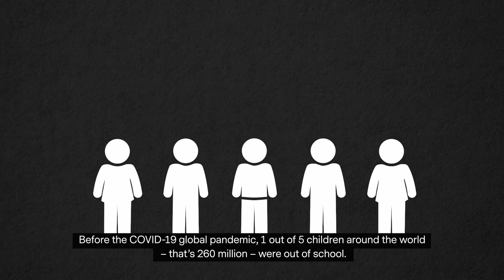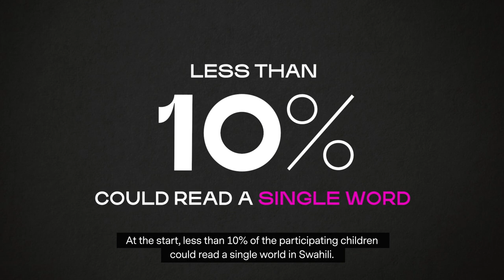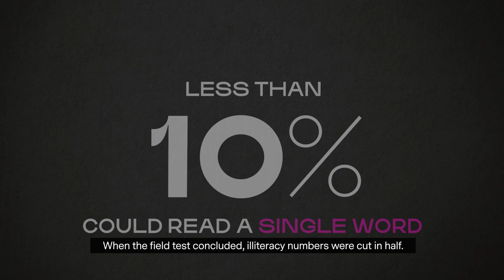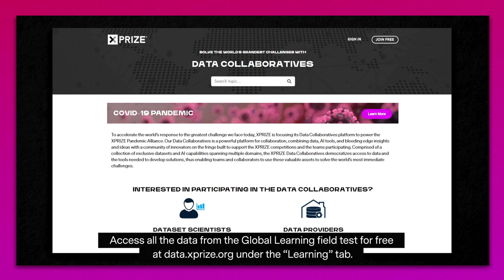Global Learning XPRIZE - Impact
Inspiring Education Innovation - In 2020, the impact of Covid-19 led to nearly 1 billion children being out of school without access to a suitable learning environment. The future of learning must be accessible, adaptable, and effective. The Global Learning XPRIZE competition inspired 198 teams from 40 countries to build open source education software that empowered children to teach themselves reading, writing and math within 15 months. And we’re still scaling this innovation. Check out the educational breakthroughs at learning.xprize.org.

You can be the change you wish to see in the world.

Thank you for the generous support of the Dick and Betsy DeVos Family Foundation, and the Bennett family. Be a part of the XPRIZE learning revolution and visit learning.xprize.org for more info.

VIDEO CREDIT: Summertown Productions and MagicBullet Media
ABOUT XPRIZE